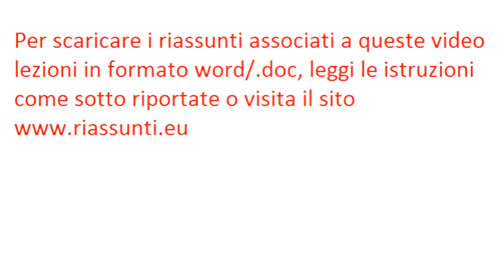Procedura Penale: Video Lezione n.27(ULTIMA): Altri mezzi di impugnazione ed esecuzione penale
Per scaricare i riassunti associati alle video lezioni di Procedura Penale con gli ultimi aggiornamenti, FAI CLICK SU oppure

Argomenti trattati:

CAPITOLO 42      LA REVISIONE.

CAPITOLO 43      LA RESCISSIONE DEL GIUDICATO.

CAPITOLO 44     ERRORE GIUDIZIARIO – RESPONSABILITA’
 MAGISTRATI.

CAPITOLO 45      L’ESECUZIONE PENALE.
1. GIUDICATO.
2. EFFICACIA DEL GIUDICATO PENALE IN ALTRI GIUDIZI.
3. IL PROCEDIMENTO DEL GIUDICE DELL’ESECUZIONE.
4. IL PROCEDIMENTO DELLA MAGISTRATURA DI SORVEGLIANZA.

CAPITOLO 46    RAPPORTI GIURISDIZIONALI INTERNAZIONALI.